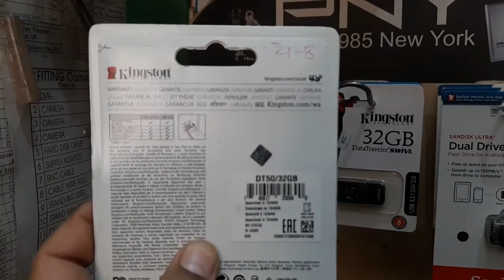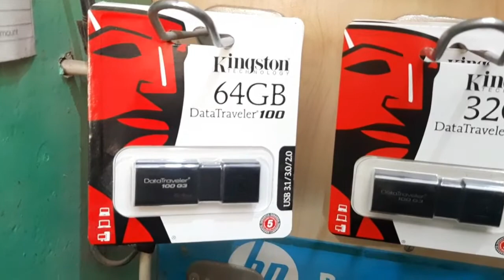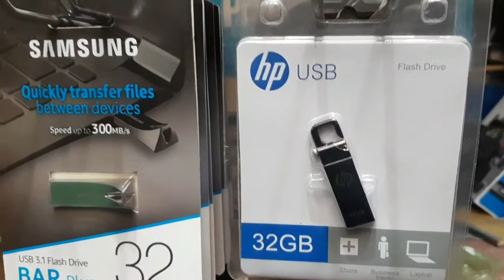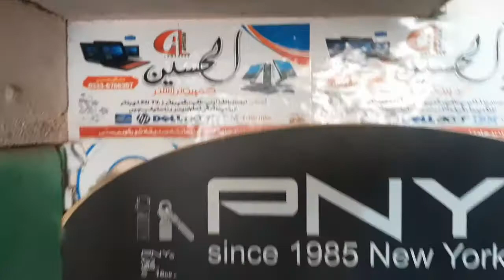usb unboxing & quick review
USB 3.0 Pen drive unboxing & quick review - 64GB flash drive